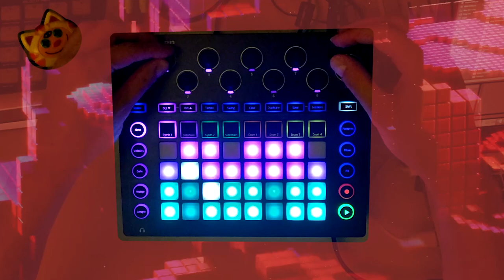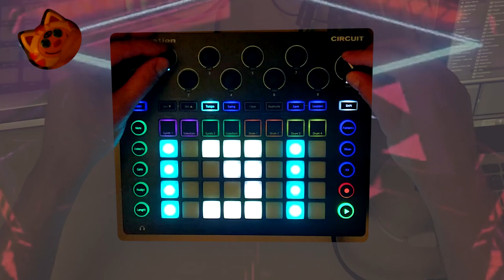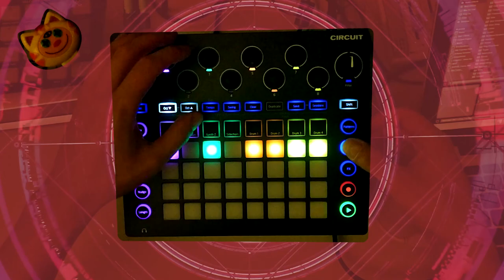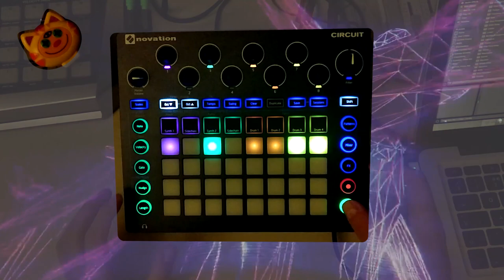INFECTED FLAMINGO - NOVATION CIRCUIT LIVE PERFORMANCE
Preprepared, preprogrammed and live played performance inspired by Infected Mushroom - Flamingo track (link below). Added a bit of EQ and multiband compression in postproduction. Audio has a bit of noise that became a bit louder after compression - have to buy new better audio wires...